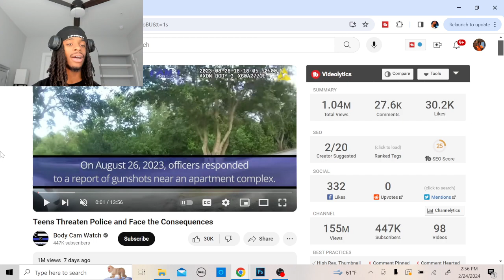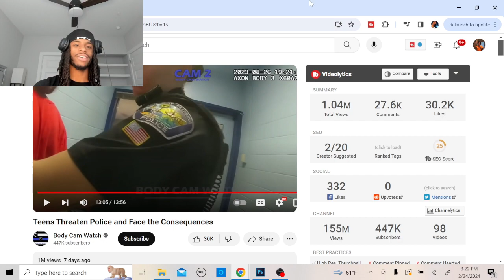Teens Threaten Police and gets SLAMMED in front of his Girlfriend!